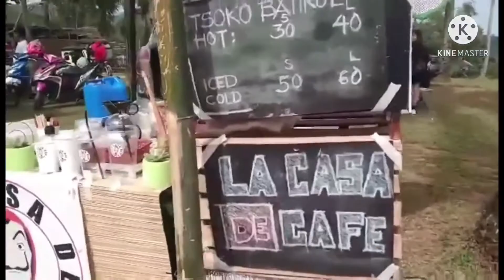Mas maaga mas madami benta, advanced mag isip. Tiktok marketing okay ba.